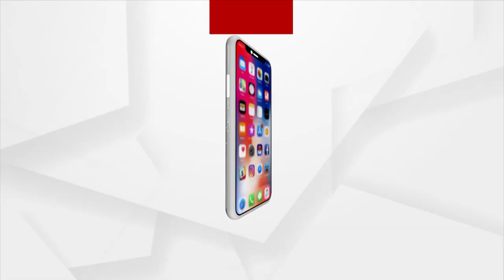President Droupadi Murmu Addresses Crowd At Her Home Soil Rairangpur